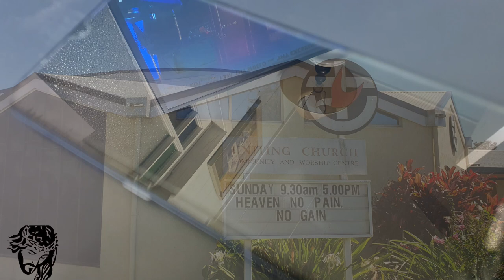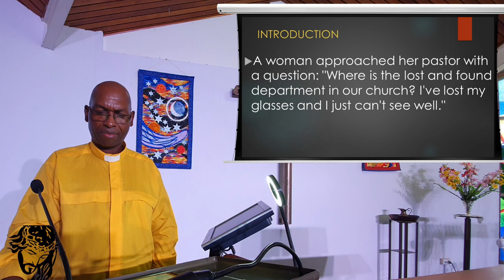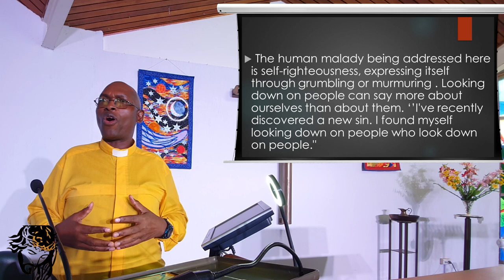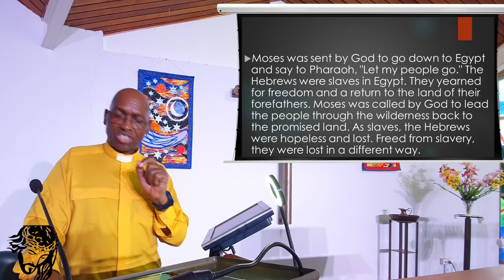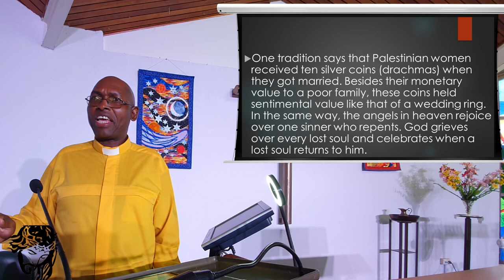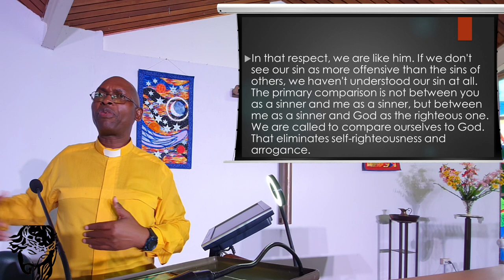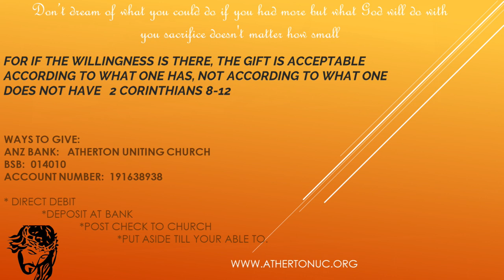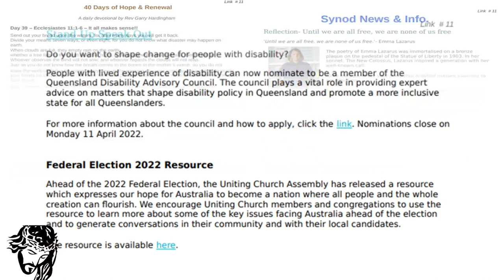27 March 2022 - "What do a sheep and a coin have in common." - Rev Johnson Makoti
Watch and listen as the Reverend Johnson Makoti expounds to us on the gospel reading and answers the question of what do a sheep and a coin have in common?

We have undergone some changes for the sound and lighting in the Church to enhance the worship experience for those that come every Sunday as well as those online for the videos.

This has come at considerable expense to the Church and we ask that you consider gifting some monies that will go towards covering these funds by going to the site at:

Contributors (in order of appearance):  NAME(S)
Video recorded and edited by:  NAME(S)
Publishing:  NAME(S)